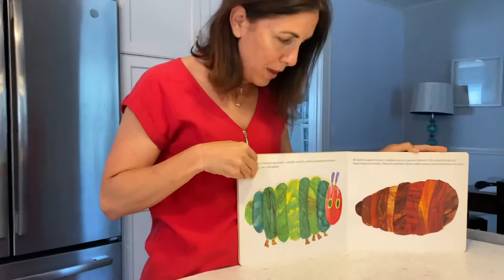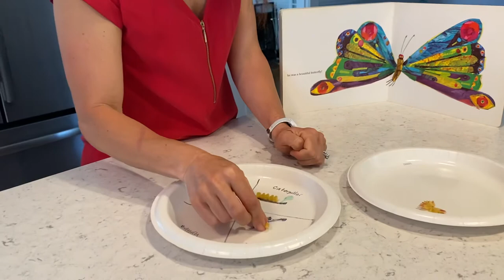Create the Lifecycle of a butterfly with pasta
What you will need:
Bean or a raisin (egg)
Spiral pasta (caterpillar)
Elbow or ear pasta (cocoon)
Butterfly pasta